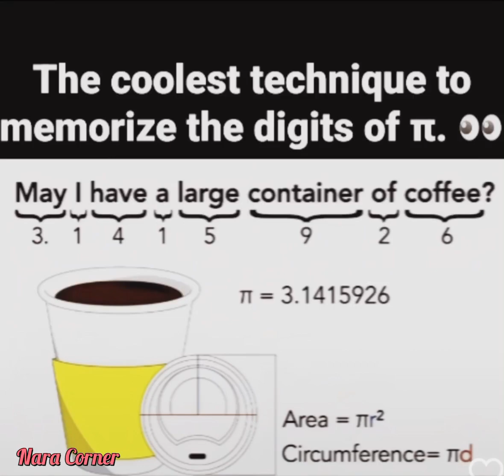The coolest technique to memorize the pie π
The technique to remember pie value